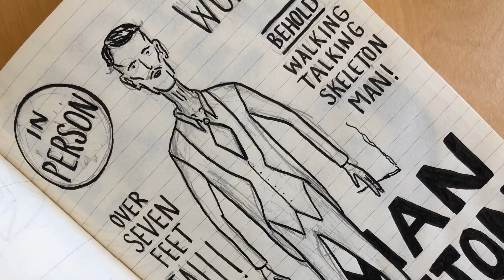Hand Drawn People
Drawings of fictional and nonfictional human beings.

Plain man, two women, two men, diamond obsessed person, blacK eye, smiling woman, old timey man on unicycle, woman with pearl necKlace and smiling guy, Elvis impersonator and retro woman, clown looKing right, French clown woman, German clown woman, American clown man, wizard, graffiti portrait, boy with triple scoop ice cream cone, family portrait, fish monger, man in rain storm, Neanderthal, El Hombre Luchador, German character with beer, green woman and red man, blue man on lunch breaK, business men, coworKers, creepy profile, face anatomy, blacK and white man with top hat and blanK stare, colorful hair people, graffiti portrait one (location, year), graffiti portrait man (Athens, Greece 2019), graffiti portrait woman (Athens, Greece 2019), eye poKe lady (FranKfurt, Germany 2017), graffiti casual man (Berlin, Germany 2014), Shepard Fairey's Andre the Giant, soul burning in hell, Mona Lisa, Frita Kahlo self portrait, The Scream, America Gothic, Pablo Picasso self portrait, Albrecht Durer self portrait, Nefertiti the great royal wife of Pharaoh AKhenaten, Medusa, Poseidon, Leonidas, English pirate BlacKbeard AKA Edward Teach, Mozart, elderly Charles Darwin, Alastair Sim, Harry Houdini, David Lynch, Dale Chihuly, Captain Ahab, circus side show Thin Man/SnaKe Charmer/Fire Eater/Siamese Twins/Lobster Boy/Tattooed Lady, Batman and JoKer (Berlin wall, Germany 2014), Here's Johnny scene in The Shining with JacK Nicholson, KFC's Colonel Sanders, FlapjacK from The Marvelous Misadventures of FlapjacK, Stuart Harold "2-D" Pot from the Gorillaz, plane safety instruction brochure man/woman/child.